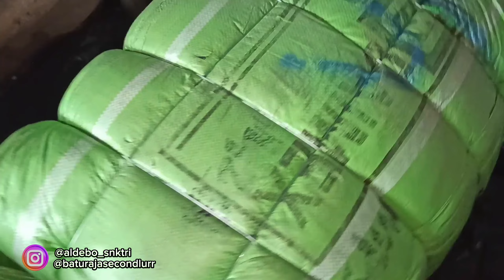BONGKAR BALL DAIMEX POLO/KERAH : DIJAMIN CUAN SIH INI‼️bongkarball